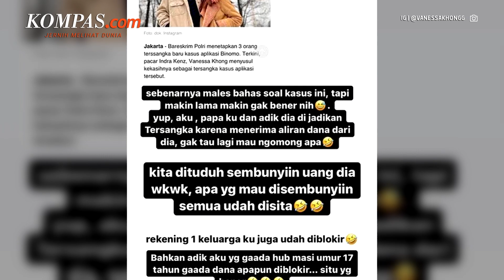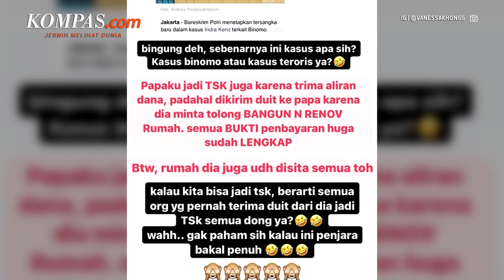Vanessa Khong Jadi Tersangka, tapi Mengelak Terima Uang Miliaran Rupiah dari Indra Kenz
Bareskrim Polri menetapkan kekasih Indra Kenz, Vanessa Khong sebagai tersangka baru dalam kasus dugaan penipuan melalui aplikasi Binomo.

Vanessa ditetapkan sebagai tersangka usai menjalani pemeriksaan sebagai saksi pada 8 Maret dan 5 April 2022. Ia terbukti menerima sejumlah aliran dana dari kekasihnya itu.

Selain Vanessa, penyidik Direktorat Tindak Pidana Ekonomi Khusus (Dittipideksus) Bareskrim juga menetapkan ayah Vanessa dan adik kandung Indra sebagai tersangka.

Ketiganya disangkakan Undang-Undang Tindak Pidana Pencucian Uang dan KUHP, serta terancam hukuman penjara paling lama 5 tahun.

Di sisi lain, Vanessa sempat mengelak dan membantah tuduhan bahwa harta keluarganya merupakan hasil tindak pidana pencucian uang.

Penulis: Rahel Narda Chaterine
Penulis Naskah: Timothy Afryano
Narator: Timothy Afryano
Video Editor: Timothy Afryano
Produser: Okky Mahdi Yasser